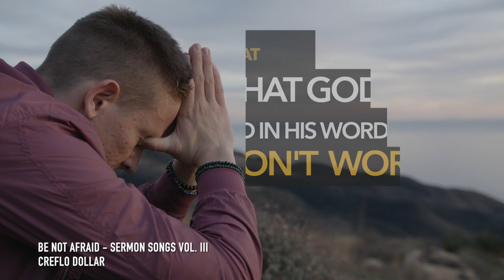SERMON SONGS BE NOT AFRAID REV1